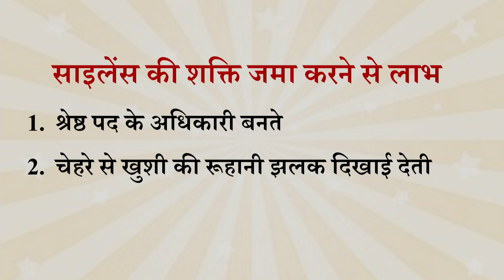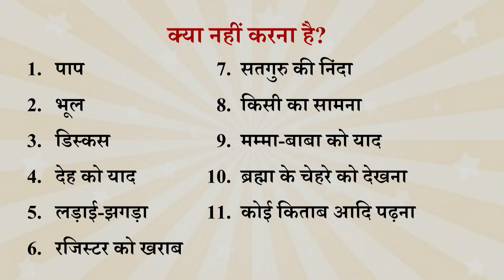Aaj ki Murli se Vishesh Baate 07-10-2023 by BK Shweta Behen from Om Shanti Retreat Centre, Delhi-NCR